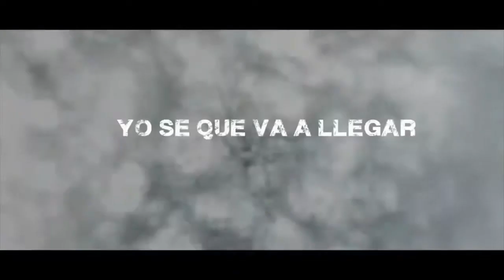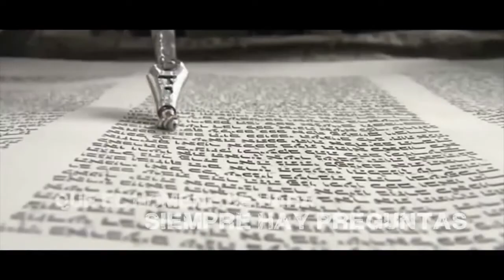No Bullsh*t - "Revelaciones" Official Lyric Video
- No Bullsh*t - "Revelaciones" - Like this video? Come see thousands more at the Net's largest, uncensored, completely d.i.y. music video site, KrankTV.com! We've got News, Games, Contests and the stuff that we can't show on YouTube!

No Bullshit - "Revelaciones" Official Lyric Video - A BlankTV Feature!

Artist city, country: LIMA , PERU

Artist Biography: No Bullshit started as a Post hardcore band on 2009 , but defined its original sound with metalcore in 2010.
In 2013 we realesed an EP named True Heart, the stile sound kind of easy core .
On this april of 2014 we are introducing our 2nd EP named Initium Et Finalis, which is based in metalcore and heavier djent sounds.

About The Video: This video its named REVELACIONES (Revelations in English) because we want to show the things that are actually in front of us but we don´t react over them , we want to push you to find your own personal answers about what life it´s about and not only what people tell you , because not everything its what it seem.
We want to share a world of free thinkers.